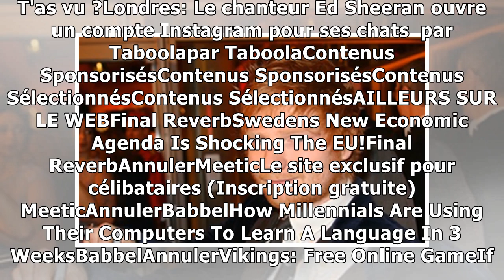VIDEO. Ed Sheeran affrontera bien les héritiers de Marvin Gaye au tribunal4/1/2019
Le chanteur Ed Sheeran à Hambourg — WENN Ed Sheeran est accusé par les héritiers de Marvin Gaye d’avoir plagié​ la chanson Let’s Get It On du soul man pour sa chanson Thinking Out Loud, et le juge en ...